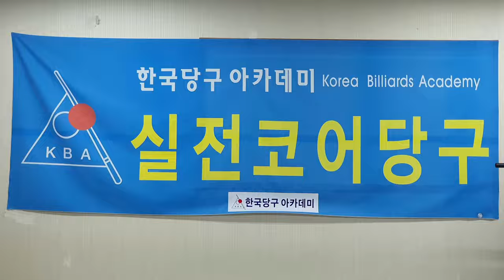일단세리_작품모음_제9편 : 한국당구아카데미 ; 도전! 일단세리 ; 세리연마 10년 ; 일단세리 3년 ; 세리,당구,4구,일단세리,세리는 스트록이다